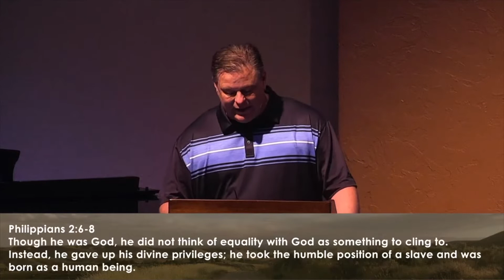The Joy of Forgiveness - May 15th 2022 - Light of the Desert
At the heart of forgiveness is love. The more we learn to forgive, the more we understand God's forgiveness for us.